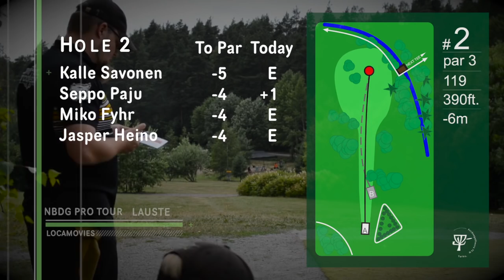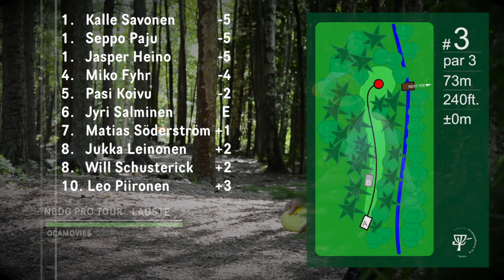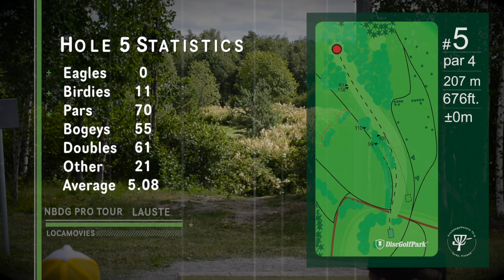Finnish Disc Golf Pro Tour (NBDG pro-tour) Lauste Round 3 P1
Players:
Kalle Savonen
Seppo Paju
Miko Fyhr
Jasper Heino

Cam & Edit: Juhana Pitkänen
Commentary: Tapani Aulu & Janne Hirsimäki
Subtitles: Tapani Aulu